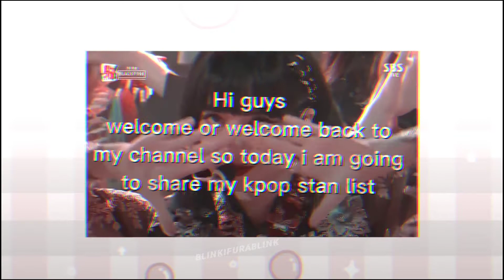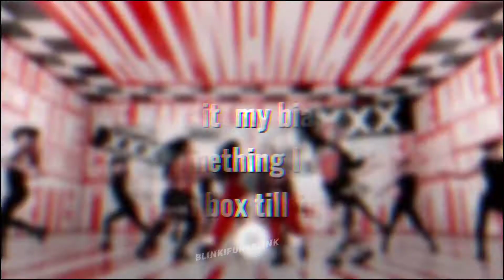My girl group stan list 2021|| short but proud of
Hey so today is m going to share my stan list 2021 (girl group) it's short but it's okay
Do I have taste? 👀👀
Time smaps :-
00:12 intro ends
0:33 My ults
0:55 semi ults
1:09 Casual listener
1:29 Outro starts
These video is divided into 3 parts My ults, semi ults and Causal listener
If there is any grammer problem sorry for that english isn't my first language 👄💬
Apps used :-
For video : Capcut, Alight motion(coloring)
For thumbnail: Picsart